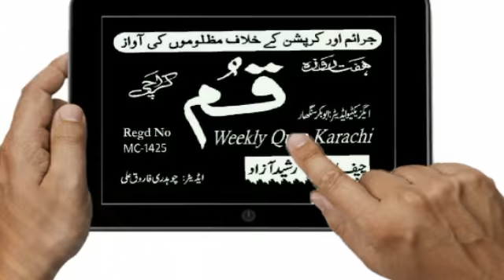Qum News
Qum News Karachi